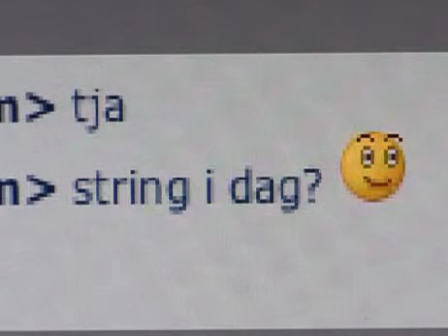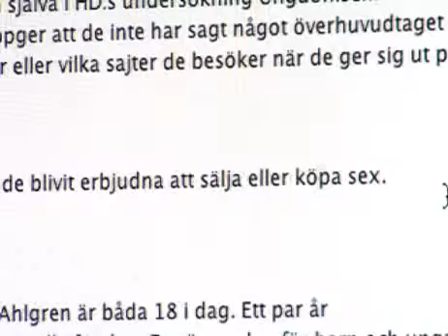Reportern om sina kvällar som &quot;Hilda12&quot;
Reportern Marcus Ekdahl påstod sig var en ung flicka på ett av många populära chattforum och inom kort fick han kontakt med ett 20-tal män. Här berättar han om sina kvällar som &quot;Hilda12&quot; och kontakten med män som inte ens försökte dölja att de var 30 år äldre än &quot;flickan&quot;.

Publicerad på hd.se torsdag 11 september 2008.